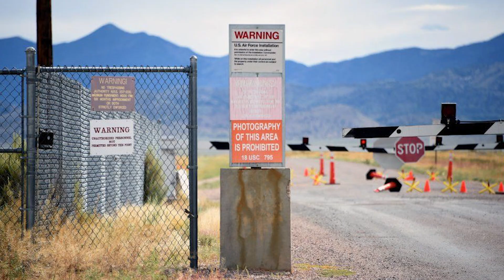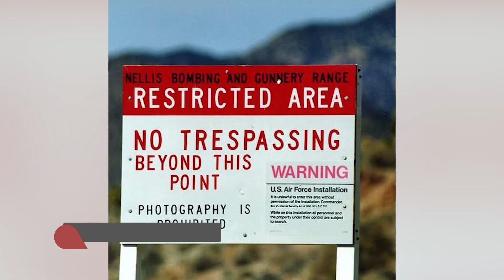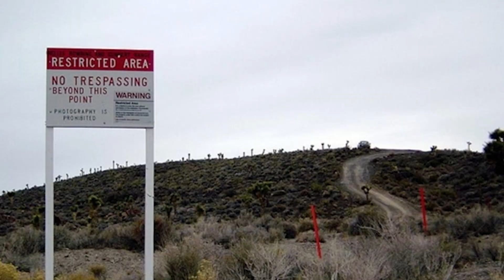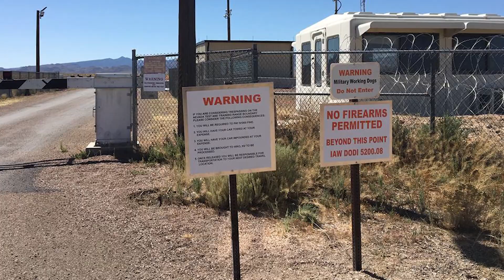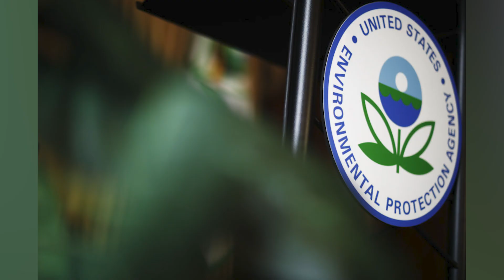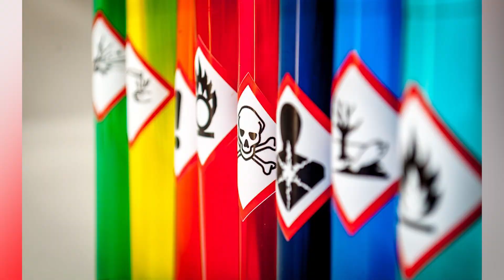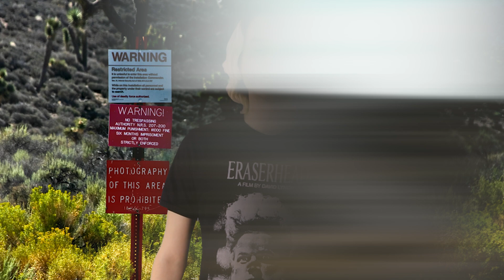Top 5 Scary Area 51 FACTS The Government Tried To Hide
We all know about the mysteries of area 51... but I guarantee you that you've NEVER heard about these scary stories and creepy facts about the aliens hiding and government secrets of area 51. These are the Top 5 Scary Area 51 FACTS The Government Tried To Hide.

Time Codes:
0:00 - Intro
0:40-Getting in is impossible
2:16-Employees are paid in cash
3:20-Their expanding
4:51-Presidential declaration
6:25-They cover up a lot

Andrew Boyd